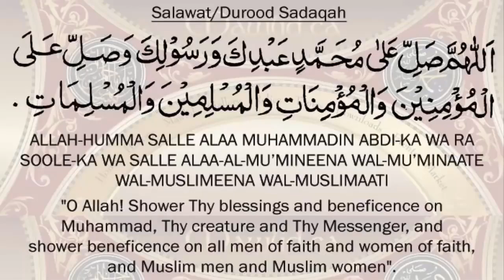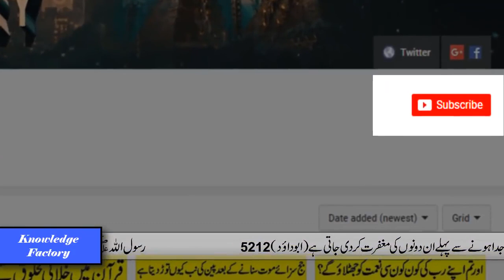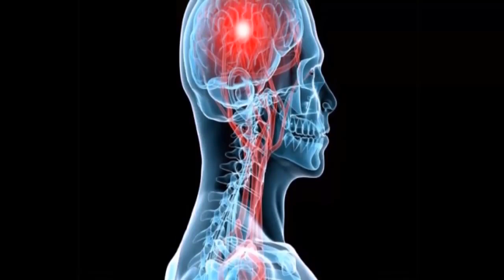Why Yawn Comes Is Yawning Really Contagious